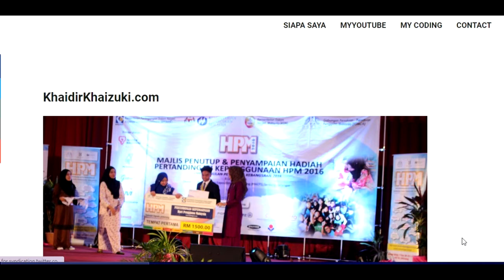PUBG Gameplay First Debut Hizam Harapan Bangsa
Our first debut in PUBG Mobile gameplay so don't expect for chicken dinner!!!